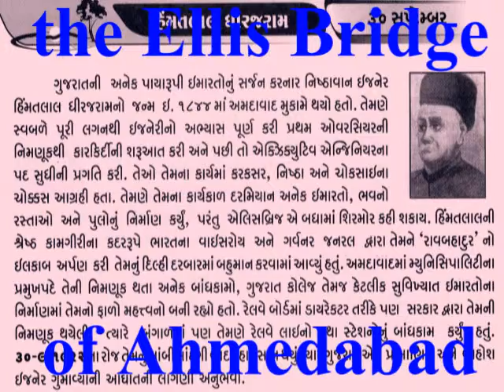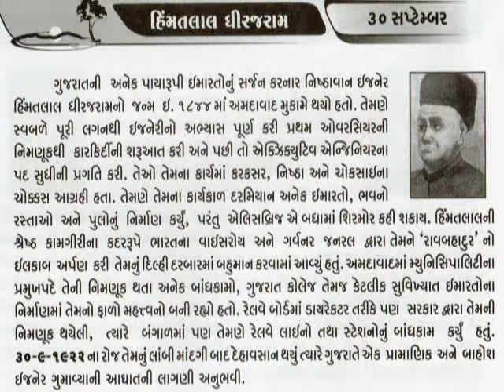30 September Engineer Himmatlal Dhirajram Bhachech_Ellis Bridge_આજનો દિનમહિમા@vasant teraiya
Himmatlal was born into a Brahmin family of Ahmedabad, Gujarat belonging to Nagar sub caste.[1][2] His father, Dhirajram, died when Himmatlal was around the age of 10.[2] Although his family struggled with poverty, he received financial assistance that helped him complete his studies. He went on to receive an engineering degree from Pune.[3]

Himmatlal worked as an engineer in the Public Works department for many years. In 1892 he was credited with the rebuilding of the Ellis Bridge of Ahmedabad, which was originally built in 1869.[3][4] Himmatlal reconstructed the bridge at a cost of only 407,000 rupees, significantly less than the projected budget of 500,000 rupees.[2] This led the government to suspect he was using poor quality building materials. However, an inquiry committee recognized his construction as better than the original work and subsequently honored him for saving the country money.[2]

Himmatlal was honored in 1893 with the title of Rao Bahadur by the Viceroy of India, Lord Lansdowne.[3]

He was president of the Ahmedabad Municipal Corporation in the 1890s, and consulted in the construction of Gujarat College in 1897.[5]

Himmatlal Dhirajram Bhachech died on 30 September 1922.In 1979, a road in Ahmedabad was named in his honor as Engineer Himmatlal Dhirajram Marg_આજનો દિનમહિમા-માનવપુષ્પોની મહેક-